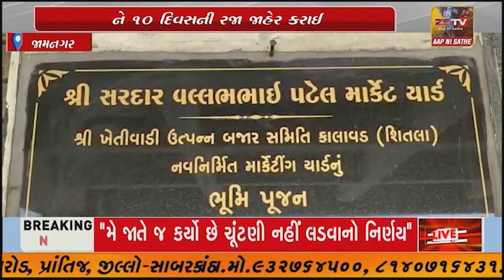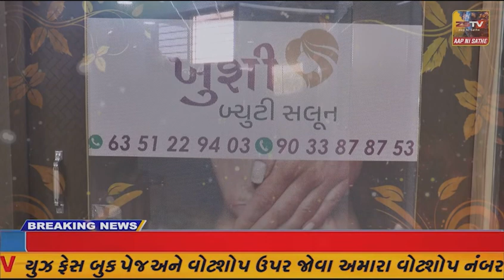જામનગરના કાલાવડ APMCમાં માર્ચે એન્ડીંગને લઈને ૧૦ દિવસની રજા જાહેર કરાઈ...